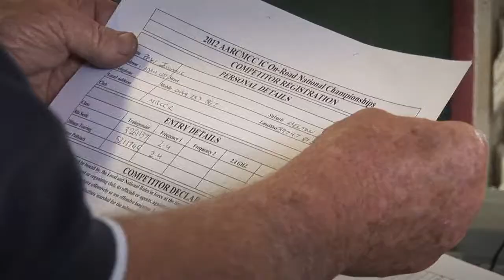For Joel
Australian National IC Radio Control On Road Championship - 2012